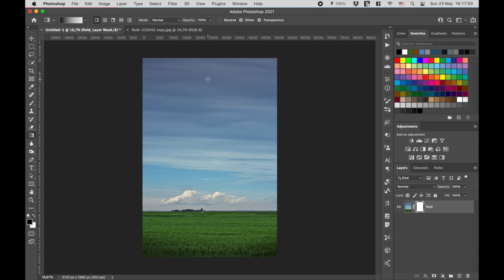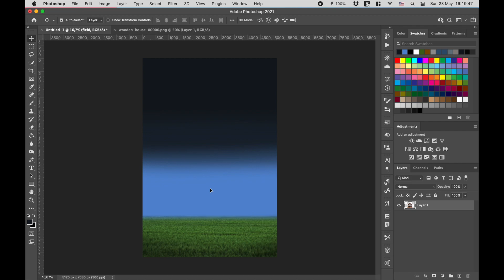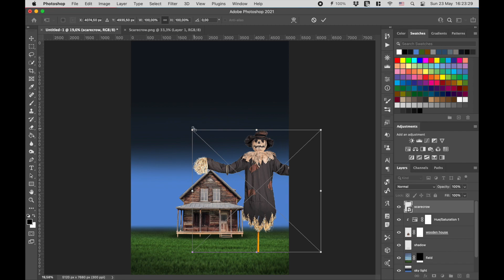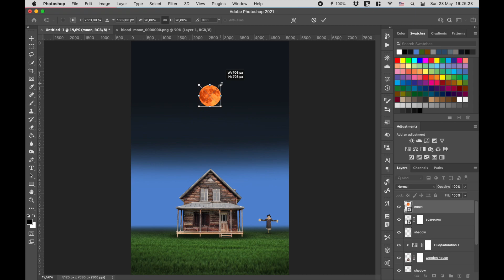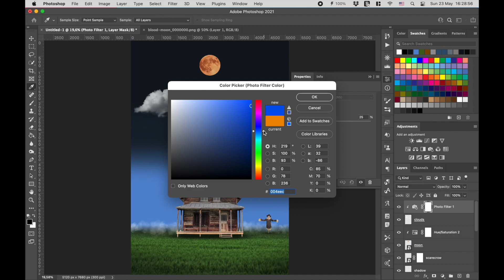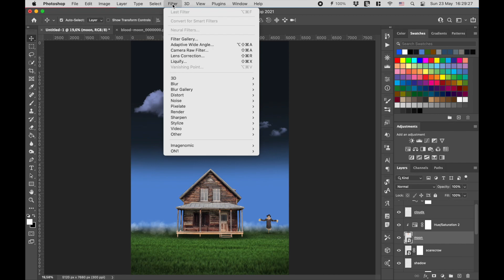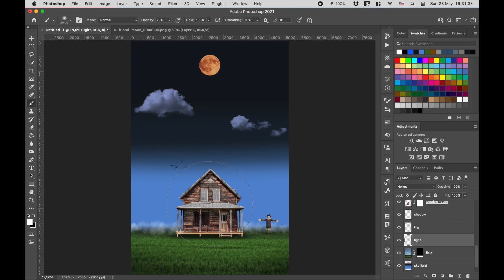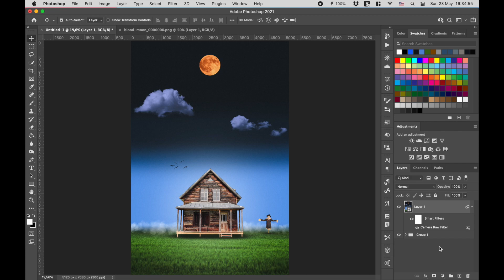Photoshop Tutorial - The house on the plain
Learn how to create a minimalist spring landscape, The house on the plain in Photoshop CC 2021.

Follow CiprianFOTO

CiprianFOTO